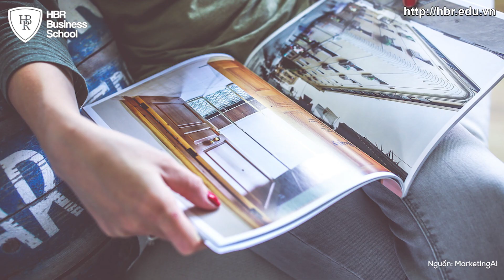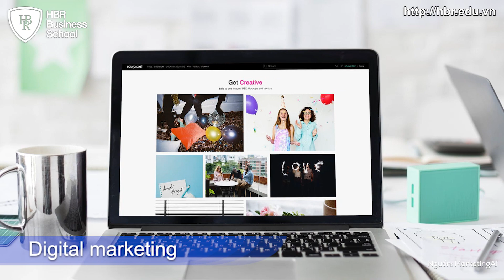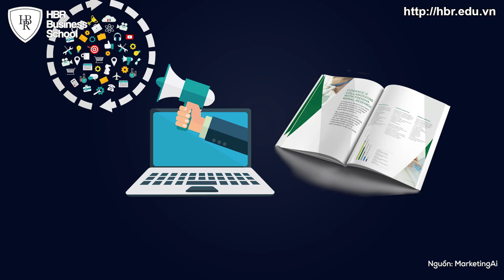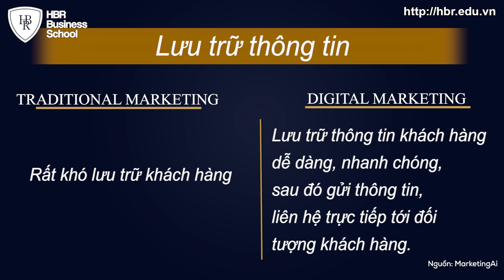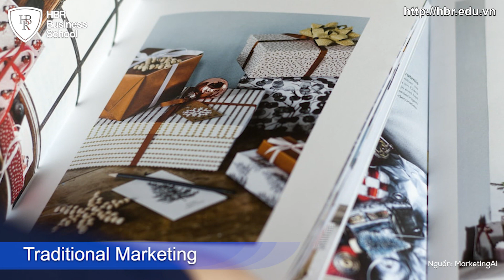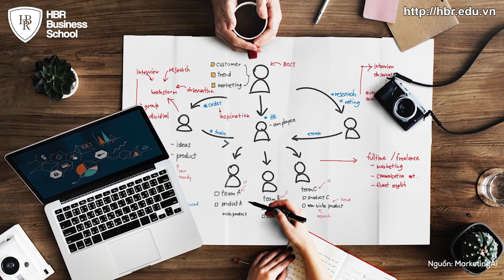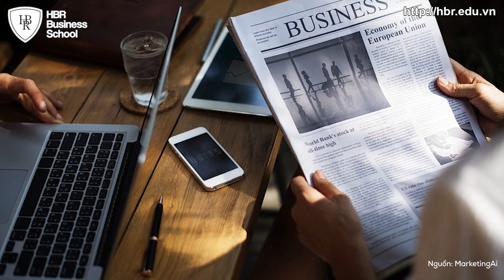So sánh những khác biệt giữa Digital Marketing và Traditional Marketing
Liệu digital marketing có hoàn toàn thay thế được marketing truyền thống hay không? Những quộc trạnh luận này lửa, những màn đấu khẩu hay những nghiên cứu vẫn tiếp tục diễn ra mà chưa trả lời được câu hỏi trên. Nhiều người nghĩ rằng, hầu hết các chiến dịch marketing mà công nghệ có thể thể thực hiện thì marketing truyền thống không còn được sử dụng nhiều nữa. Lần gần đây nhất, tờ tạp chí uy tín Newsweek đã chuyển toàn bộ ấn phẩm sang tạp chí điện tử gây ra một đợt sóng lớn trong giới marketing. Trong những năm qua, chi phí cho marketing truyền thống đã bị cắt giảm đi 160%, trong khi đó digital marketing lại tăng lên 14%. Vậy những điểm khác biệt và ưu điểm của digital marketing so với marketing truyền thống là gì?